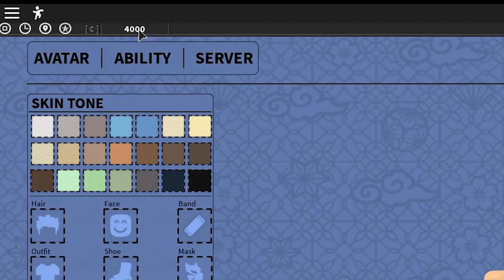INI JALAN NINJAKU ! - NARUTO ROBLOX SHINOBI ORIGIN INDONESIA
Di video kali ini gw mencoba bermain shinogi origin / roblox naruto yaa dulu namanya shinobi story kalo ga salah
Ini salah satu game yang emang pengen gw buat seriesnya sih karena emang seru
Tapi grindingnya itu loh T-T 100x lebih parah daripada bloxpiece

Ciaooo!!